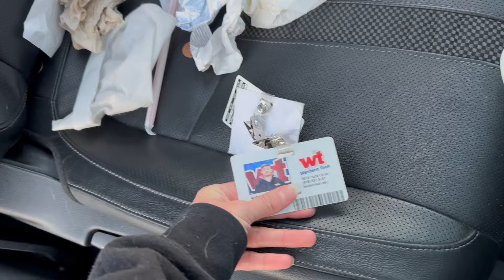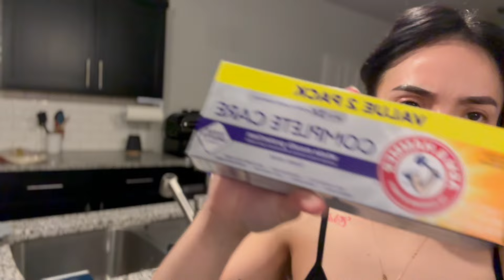1st Day Cross Training